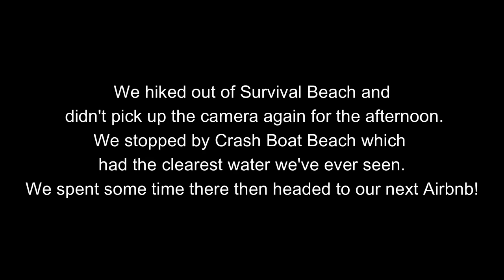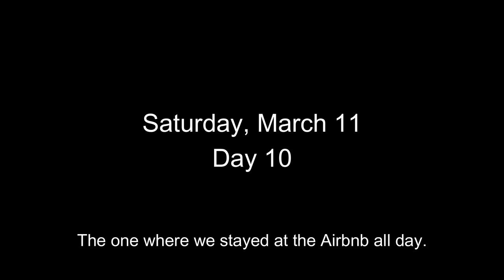ARECIBO, PUERTO RICO / survival beach / Cueva del Indio / travel vlog / part 3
Hi! We’re Nathan and Janelle! We had so much fun exploring all Puerto Rico has to offer!

Places visited:
Crash Boat Beach
Survival Beach
Playa Puerto Hermina Ruins
Cueva Del Indio
Playa La Poza del Obispo
Cascada Gozalandia

March 2023